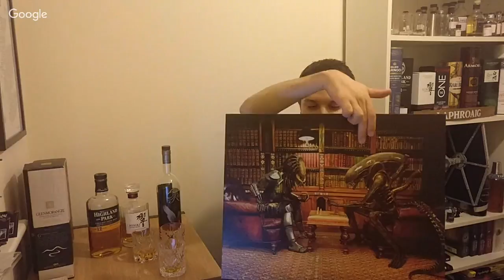Live Q&A and Drink-A-Long!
Here it is, the very first live No Nonsense Whisky video.
This time I thought it might be nice to have a little interaction with my viewers so a relaxed Q&A session inluding a little taste along with the following three drams (hopefully you'll have some of these to join in!)
Highland Park 12 yr
Hibiki Japanese Harmony
Eagle Rare 10yr Bourbon

I hope as many of you as possible can join in!

No Nonsense Whisky is an independent whisky review channel that provides unbiased whisky reviews (and other related spirits).